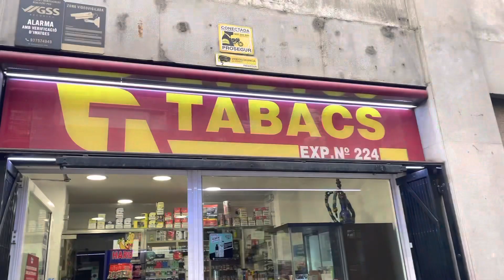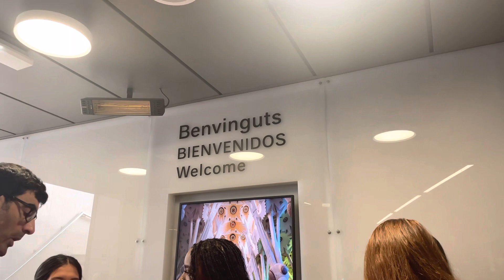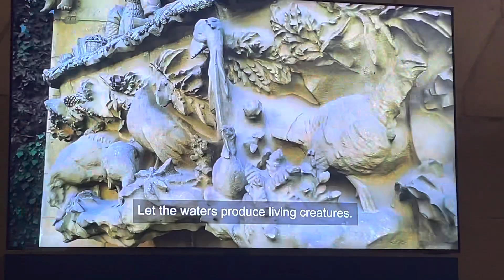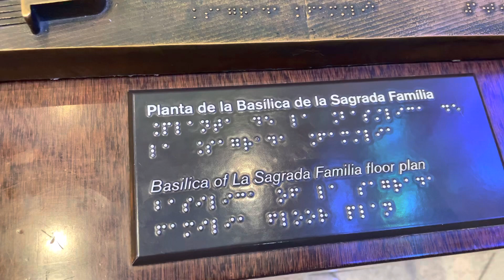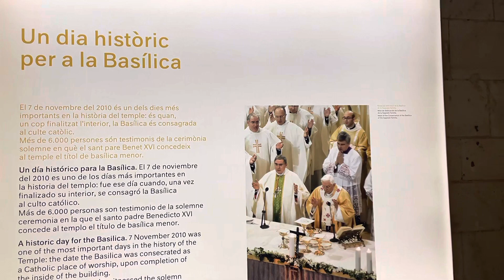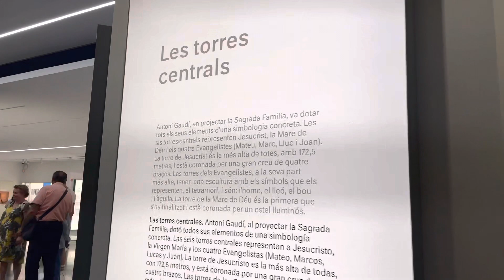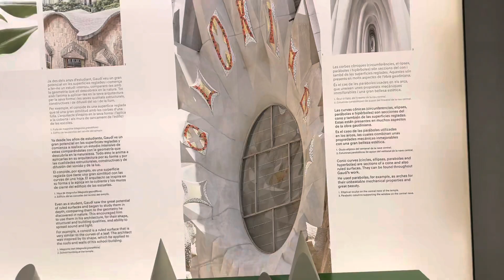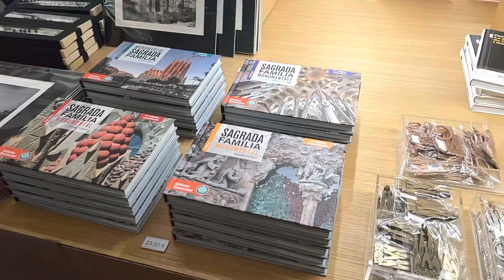Our second day in Barcelona/ SAGRADA FAMILIA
Visiting Sagrada Familia in Barcelona with relatives